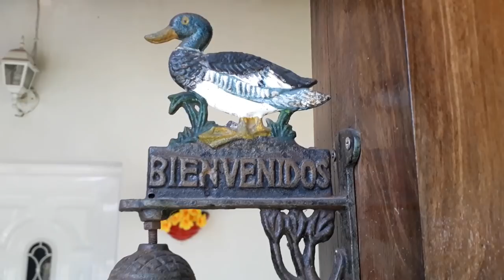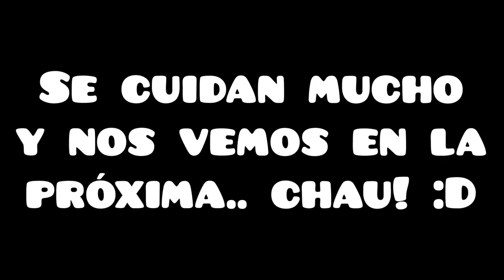Me COMPRE esta CASA GRACIAS a YOUTUBE *EMOTIVO* 😊 | Claudio Fernandez :D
MI NUEVA CASA Gracias al apoyo de todos. Youtube, miembros del canal y el contenido de Crash Bandicoot, pude cumplir mi sueño y mudarme solo en esta nueva casa/mansión.. Youtube genera mucho dinero y te lo demuestro :D
 Hago un house tour por mi nuevo hogar, mi mudanza a mi casa nueva gracias a youtube. Este es uno de mis primeros vblog, asi que intentre mejorar con el tiempo

New house
Claudio Fernandez